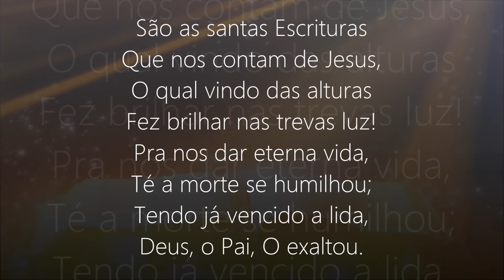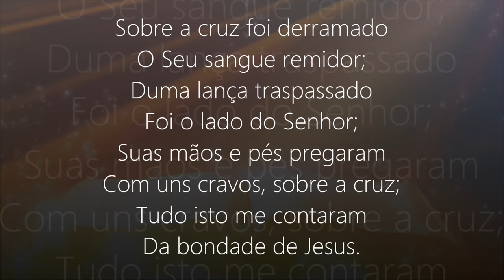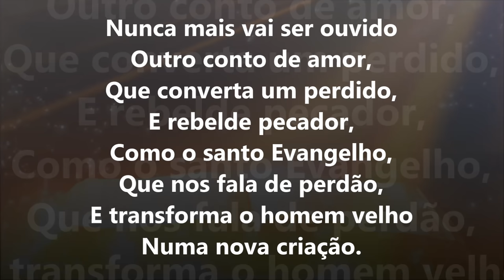Hino 322 - Harpa Cristã - As Santas Escrituras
Esse é o Canal Oficial da Harpa Cristã & Hinos Antigos

Hino 322/As Santas  Escrituras
Autor: (P.L.M.) Paulo Leivas Macalão